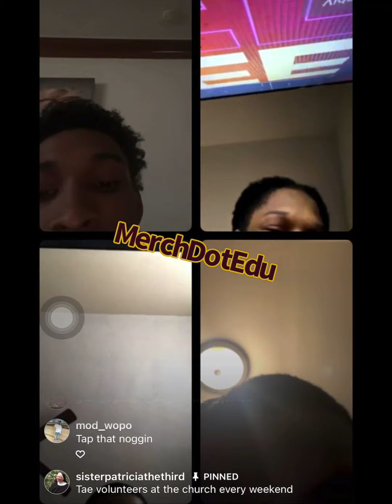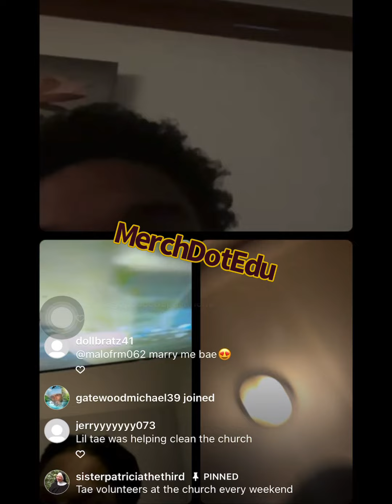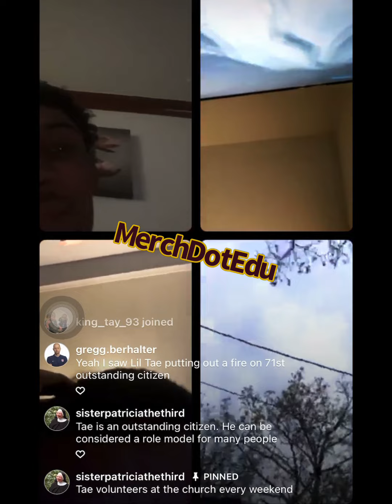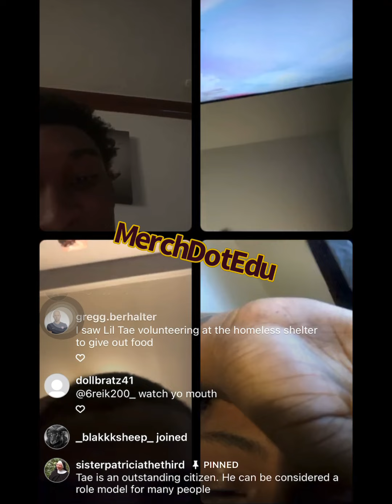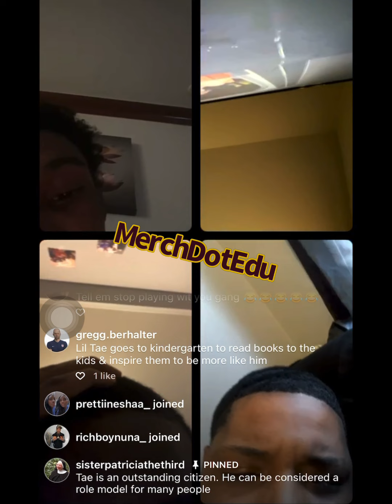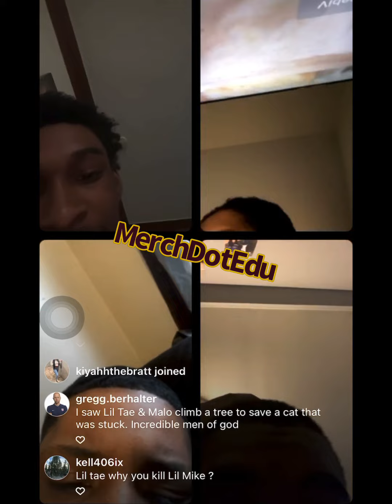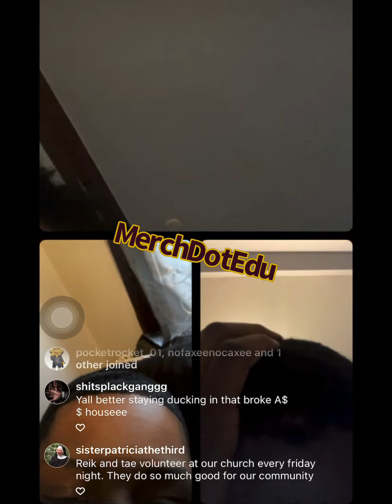Chicago’s 062Eberhart TW Members iG Live